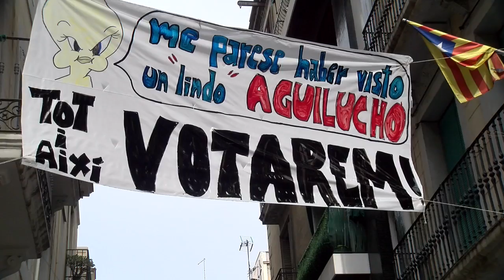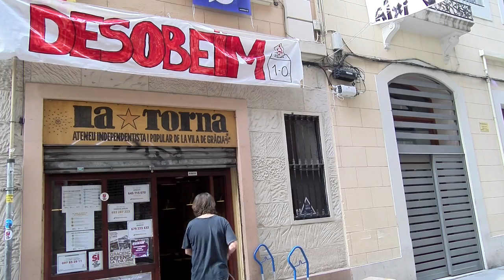Erreferendumaren ikuskatzaileak eta babesleak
| Centre per la Defensa dels Drets Humans Irídia elkarteak gonbidatuta, hainbat lagun Bartzelonan dira biharko erreferenduma ikuskatzeko. Haietako batzuekin hitz egin du BERRIAk. Horiez gain, Udalbiltzako ehun bat hautetsik biharko galdeketan parte hartuko dute nazioarteko gonbidatu gisa, Independentziaren aldeko Udalerrien Elkarteak (AMI) gonbidatuta.